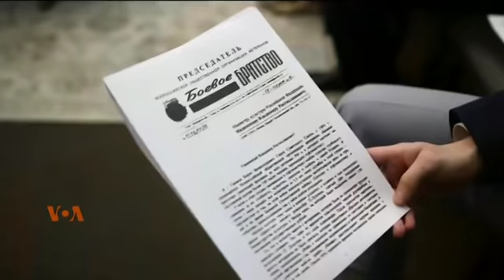Russia Arrival in Afghanistan: Still a Controversy Even After 3 Decades: Iram Abbasi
روس کی افغانستان سے واپسی کو تین دہائیاں گزر چکی ہیں۔ لیکن آج بھی افغانستان میں ان کی آمد اور جنگ میں 15 ہزار فوجیوں کی ہلاکت کے بعد واپسی روس میں ایک متنازع مسئلہ ہے۔ حال ہی میں اس موضوع پر ایک روسی دستاویزی فلم ’بلیڈنگ افغانستان‘ بنی ہے، جس نے ایک نیا ’پینڈورا بکس‘ کھول دیا ہے۔ ارم عباسی کی رپورٹ